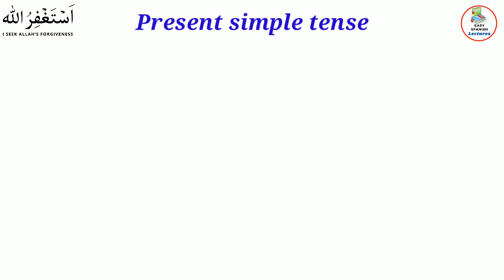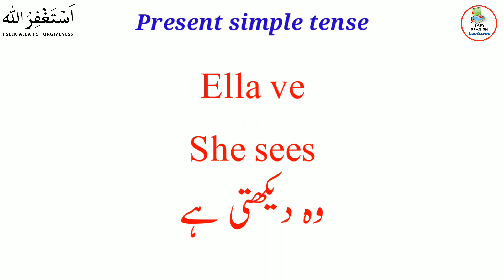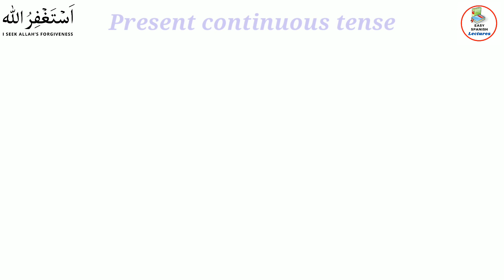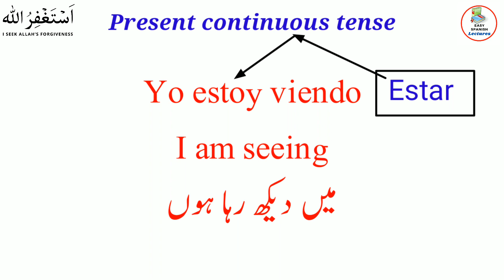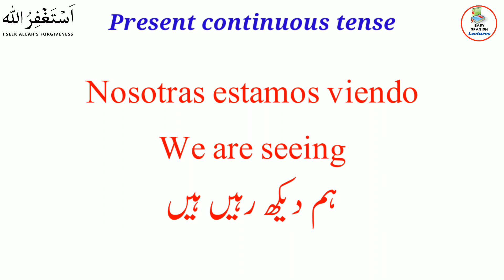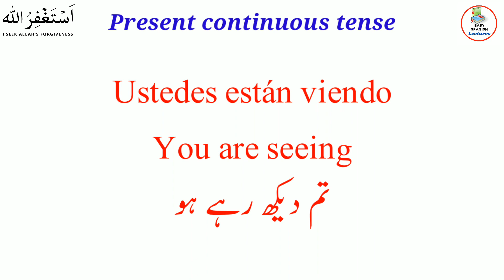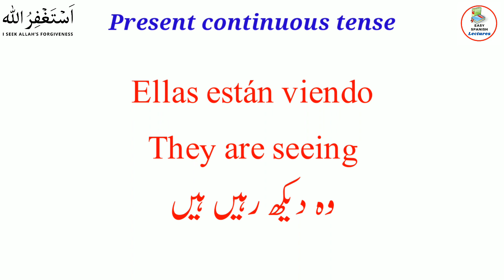How to use Spanish verb Ver in present simple and continuous tense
In this Urdu to Spanish lesson you will learn Spanish grammar. This lesson is about Spanish irregular verb  named "ver". You will learn that how to use this verb "Ver" in present simple and continuous tense.

About this Channel :

 This YouTube channel "Easy Spanish Lectures" is for all those people who want to learn Spanish language from Urdu or English, Here you will find most helpful Spanish language learning classes to become a good Spanish language speaker. I hope you will be satisfied from our lessons.